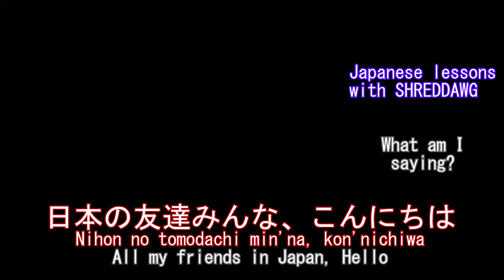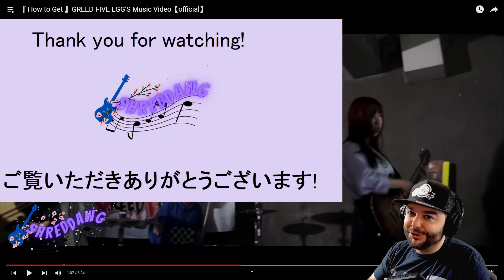GREED FIVE EGG's 『 How to Get 』 BOSS Coffee and JRock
Shreddawg - BOSS Coffee and JROCK Reactions